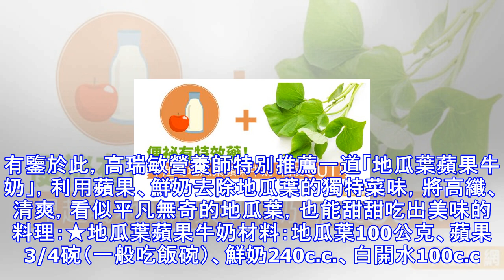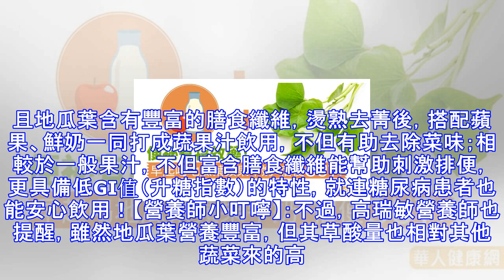便祕有特效藥！早起喝地瓜葉蘋果牛奶，宿便out！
便祕有特效藥！早起喝地瓜葉蘋果牛奶，宿便OUT每天早上都要蹲廁所「練馬桶功」？營養師表示，現代人工作壓力大、作息不正常、三餐營養不均衡，水分攝取不足，都是引起便祕的原因之一。想要擺脫便祕不適，不妨試試看早上來一杯沒有「菜味」的高纖「地瓜葉蘋果牛奶」，能有效補充膳食纖維、水分，輕鬆刺激腸胃蠕動，排出宿便完全不費力！由 PIN NETWORK CO LTD 提供 便祕有特效藥！早起喝地瓜葉蘋果牛奶，宿便OUT！不只高纖！巧吃「10大抗氧化蔬菜」地瓜葉好處多過去被視為「豬菜」，主要被豬農用來餵食豬仔的地瓜葉，不僅美味可口，其營養價值更是豐富。就連聯合國亞洲蔬菜研究發展中心，也曾於2013年時，將其列...